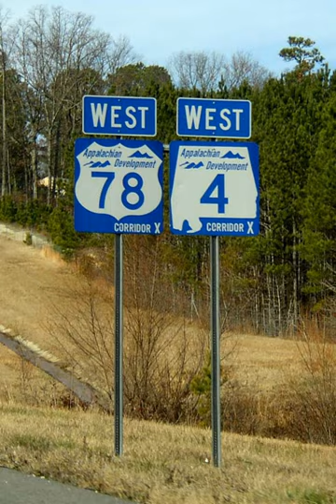Interstate 22 in Alabama | Wikipedia audio article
00:01:11 1 Route description
00:02:05 1.1 Mississippi
00:02:28 1.2 Alabama
00:02:53 2 History
00:09:32 3 Exit list
00:09:41 4 Auxiliary routes
00:09:51 4.1 Interstate 222
00:10:35 4.2 Interstate 422
00:11:16 5 See also

- Socrates

SUMMARY
Interstate 22 (I-22) is a 202.5-mile-long (325.9 km) Interstate Highway in the U.S. states of Mississippi and Alabama, connecting I-269 near Byhalia, Mississippi to I-65 near Birmingham, Alabama. I-22 is also Corridor X of the Appalachian Development Highway System. Designated in 2012, I-22 follows the route of the older U.S. Route 78. The freeway mainly spans rural areas and passes numerous small towns along its route, including Jasper, Winfield, and Hamilton, Alabama; and Fulton, Tupelo, New Albany, and Holly Springs, Mississippi.
I-22 was designated to close a gap in the Interstate network, allowing for more direct connections between cities in the southeast with cities in the central part of the country. I-22 indirectly connects I-240, I-40, I-55, and I-69 in the northwest via US 78 and I-269 with I-65 and I-20/I-59 in the southeast.